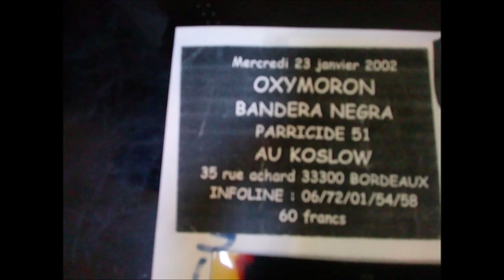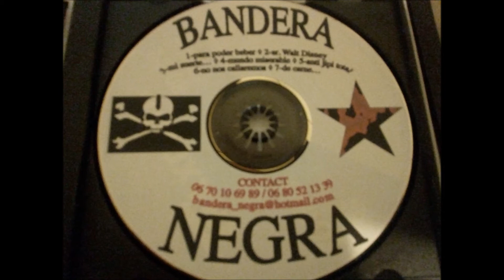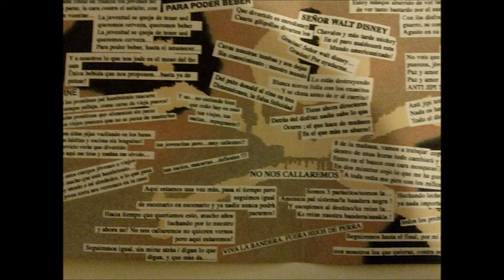Bandera Negra: cd 2001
BANDERA NEGRA (punk rock Agen-Bordeaux)

1- Para poder beber
2- Sr. Walt Disney
3- Mi suerte
4- Mundo miserable
5- Anti jipi total
6- No nos callaremos
7- De carne...
8- ?